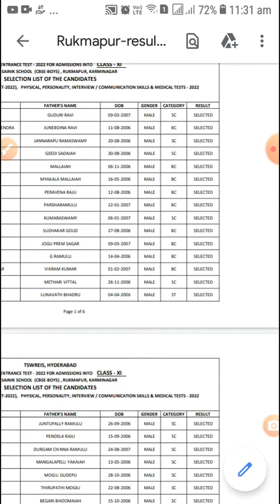TS Sainik School Results declared || Check now